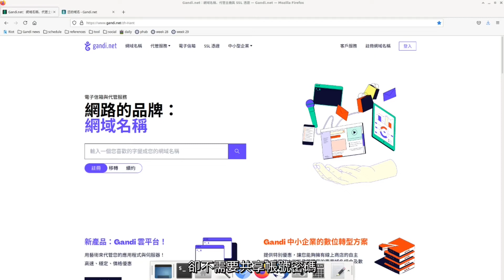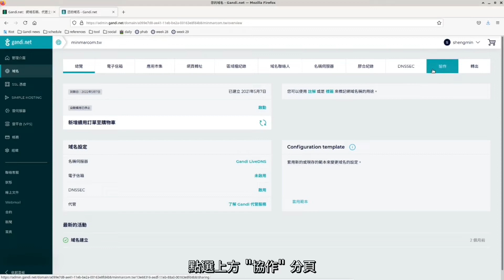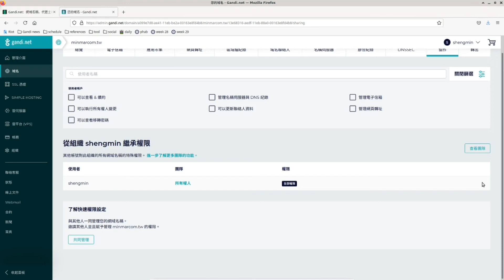無需共享您的帳戶資訊也能與他人共同管理網域名稱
借助於 Gandi 的協作管理系統，您可以在與他人合作管理您的產品的同時保障您的個人帳戶安全。快速設定權限（Quickshare）功能是我們的網站中相當便利的功能之一。特別是當您需要為您的顧客註冊域名，或是您希望與他人共享某些特定管理權限的時候。

加入我們的 Gandi YouTube 頻道，觀看每月更新的兩支教學影片！

影片腳本：
大家好，歡迎來到 Gandi 另一支教學影片！
今天我們要分享的是如何與他人共同管理域名而不需要共享帳號密碼。

您在幫客戶建立網站或是系統時，會協助客戶註冊網域名稱嗎？
很多時候，您可能會遇到需要共享帳號密碼的問題，與客戶共用帳號密碼，很容易造成資訊安全問題與濫用權限。

Gandi 在 v5 系統上線後，開發了協作管理系統。
讓你能與其他人共同管理網域名稱，卻不需要共享帳號密碼。
今天我們就來示範如何設定與其他人共同管理網域名稱，
在您登入帳號後，點選左側選單中的 "域名"。
在域名列表中找到您要設定的網域名稱，點選上方 "協作" 分頁。
點選 "共同管理" 按鈕，您可以在 "快速設定權限" 頁面，
調整受邀人的權限。在上方輸入 Gandi 帳號或是電子信箱，
若需要同時邀請多個管理者，可以按下 "邀請更多人" 的按鈕。
調整完權限與輸入受邀人之後，按下下方 "共同管理"。
系統會發出邀請信，只要受邀人點選邀請信的同意連結
即可共同管理此域名。

您可以在 "快速分享的權限" 頁面，利用篩選功能來查看各項權限的擁有人。當您需要取消權限時，只需要刪除使用者即可！
現在您已經知道如何授權相關使用者域名管理的特定權限
以保障域名的安全性。